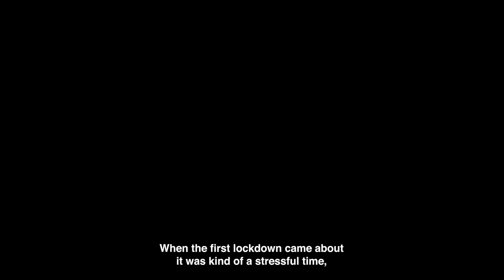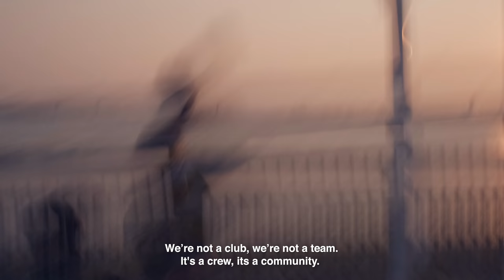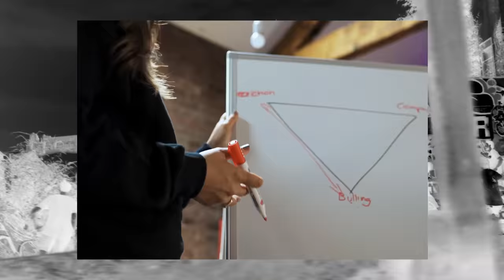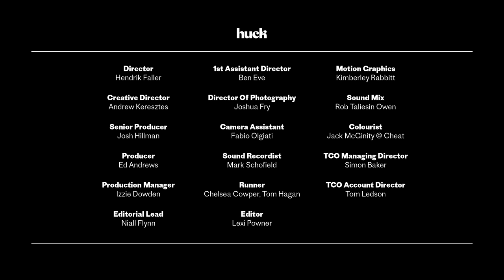How do you create a running culture that’s truly inclusive?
In Collectivity, a new series created in partnership with Reebok, we follow the 2-Step collective as they attempt to ‘remix’ running in their hometown of Liverpool – connecting them with like-minded contemporaries along the way who can help them in their mission.